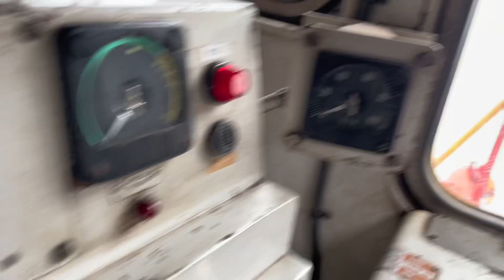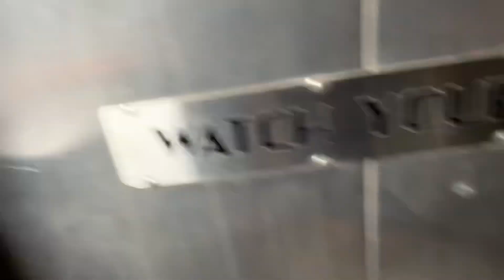Railroad Museum (For A Day) 2024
On September 29, 2024, the United Railroad Historical Society of New Jersey held their annual Railroad Museum (For A Day) event where the entire Boonton Yard and restoration facility is open for visitors. Having not been to one of these events since 2016 and wanting to see M&E 19, my favorite locomotive, I decided to go. It was great being able to take photos and record video of all this historic rail equipment and to meet some other members of the railfan community!